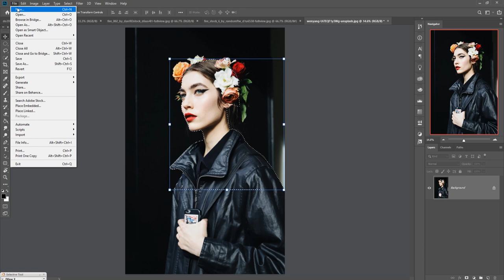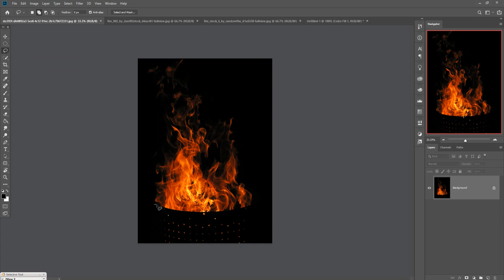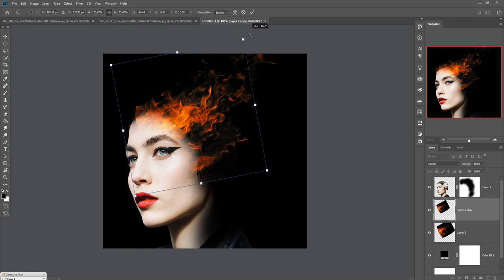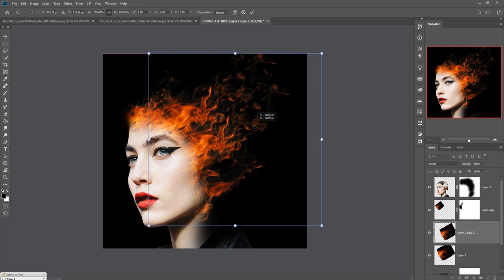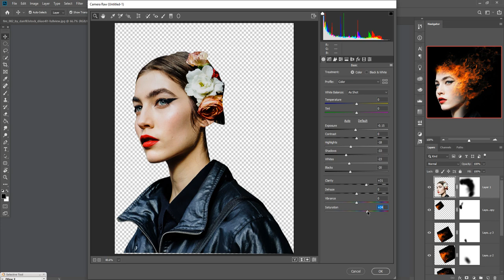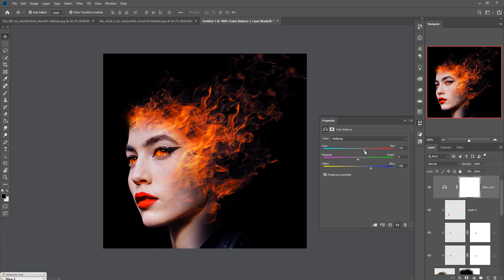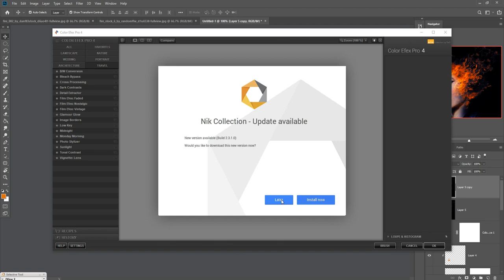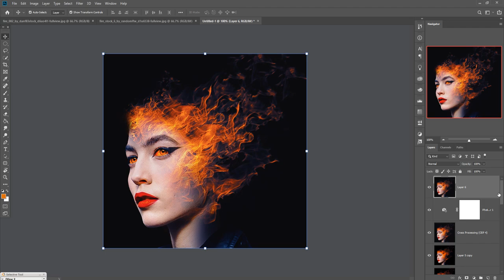Fire Effect Photoshop Effect And Photo montage Tutorial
In this video tutorial learn how to use blending modes and how to adjust color balance in camera raw filter learn more about layer and masking in photoshop.